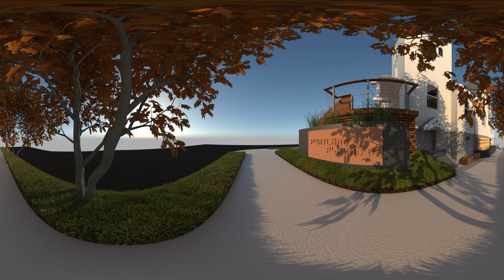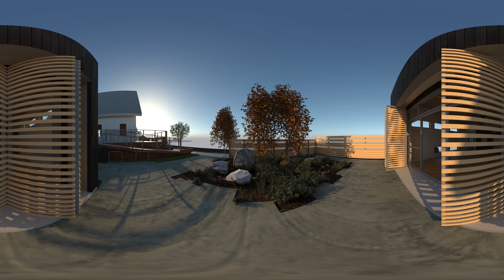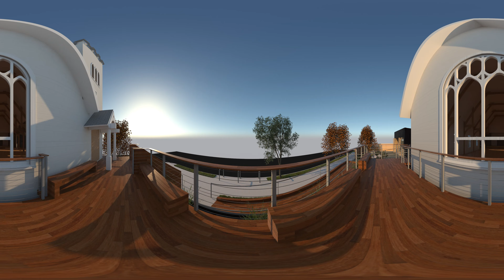Portland Playhouse 360 Degree Exterior Flythrough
The Portland Playhouse renovation and addition is a SERA pro-bono project.